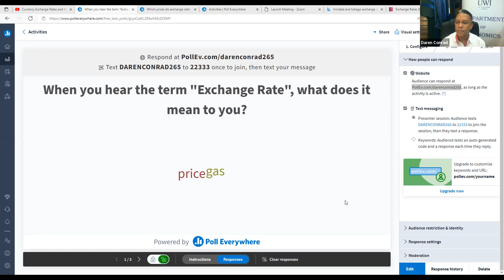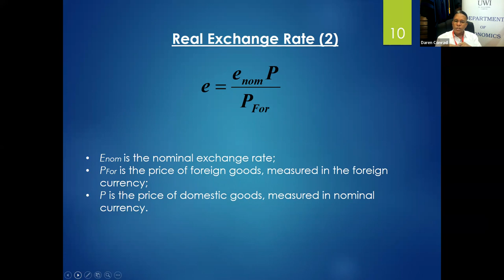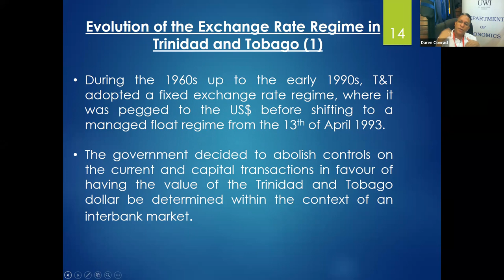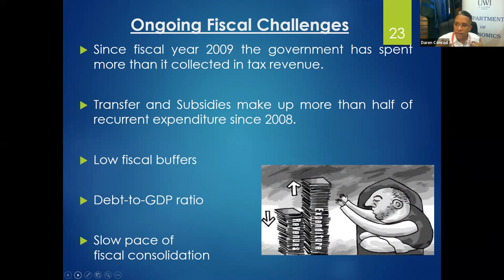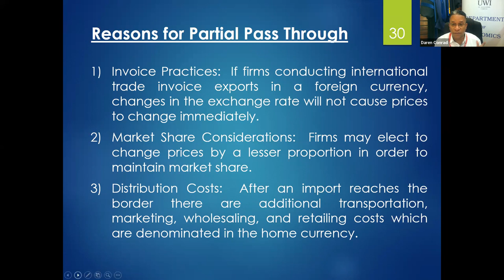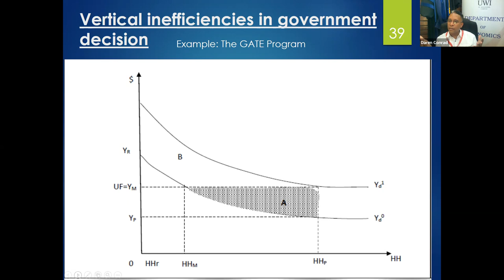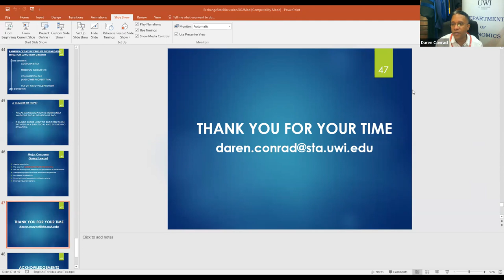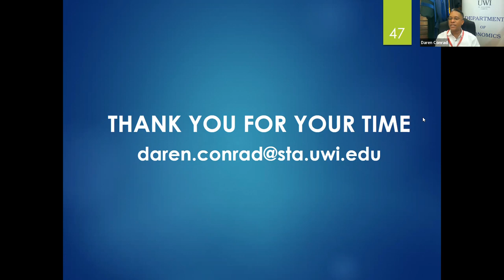CAPE Outreach Lecture Series - Exchange Rates - Dr. Daren Conrad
This CAPE Outreach Lecture Series is meant to expand on the topics of the CAPE Economics Syllabus and is open to all Secondary School Students.